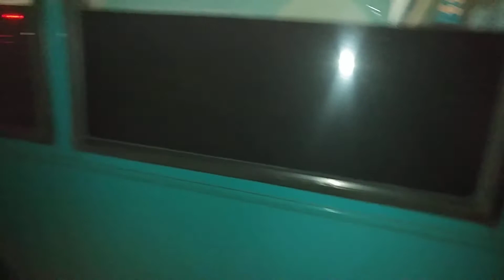Here is the Arriva bus 3990 on the number 91 in Woking